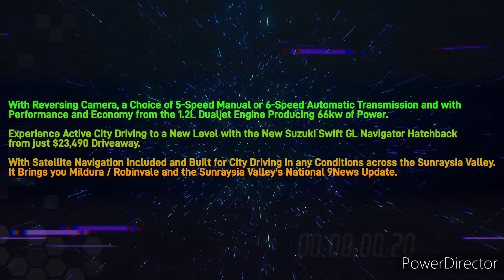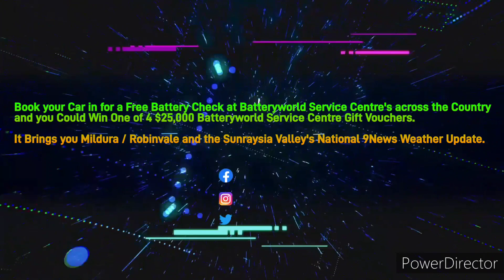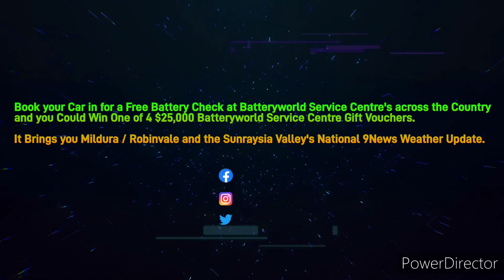Sunraysia Valley Hit 99.5FM - 6PM News Update, Friday February 2nd 2024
With David Dollen